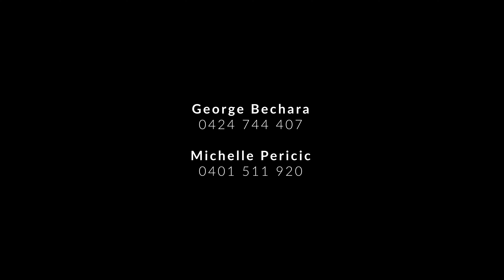293 Stanmore Road Petersham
We're calling on those who recognise potential and seize opportunities in the real estate sector. Introducing 293 Stanmore Rd Stanmore, the hard yards have been done and the DA Approval has been granted for a separate torrents title home at the rear. This is definately an opportunity not to be missed. Contact George Bechara to on 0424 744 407 from Ivory Estate Agents to find out more.